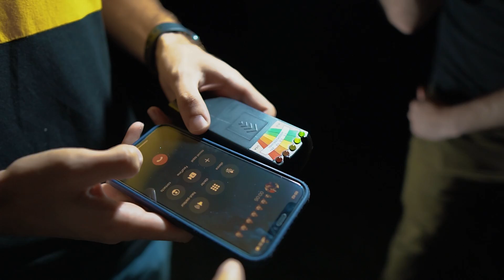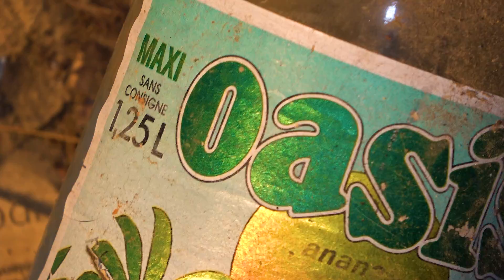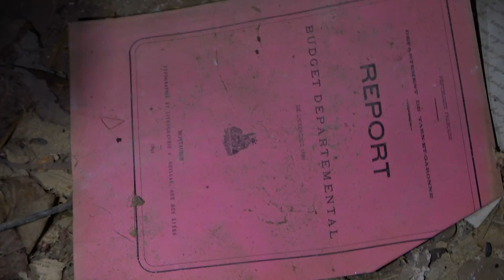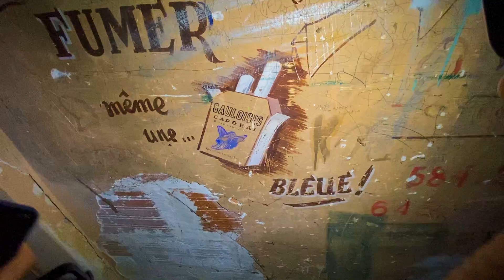🌲 PERDU DANS LA FORÊT DE BLAIR WITCH ( URBEX )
⚠️ L'URBEX EST DANGEREUX, NE REPRODUISEZ SURTOUT PAS CE QUE JE FAIS (mais like quand même)

► REJOINT LA CONFRERIE ! 😄

Un grand merci à Gael pour m'avoir fait l'effet de la porte en urgence !